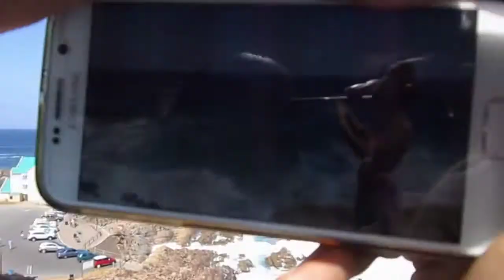Vacation Vlog Montage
This video contains all activity I have been up to during the December/January months. It was a great way to end of the 2016 year.